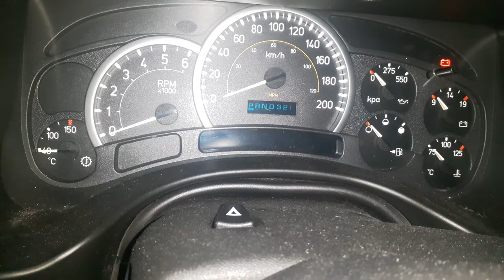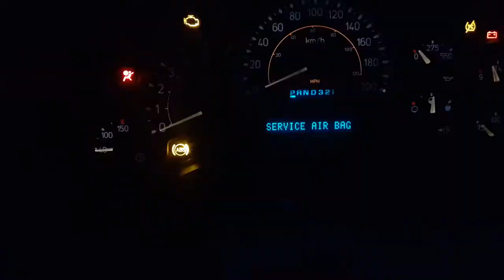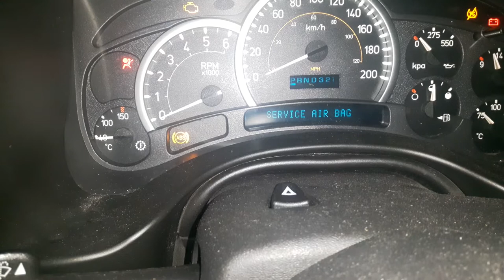Car will not start, no sound, with No Crank, has good battery, has fuel but doesn't start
With high mileage vehicles, sometimes the car will not start and sound at all when the key is turned on, no engine noise at all, instrument panel lights up fine, but the car is dead. Fuel reaching injectors, fuel pump is good, battery is good, but no start. Usually this is cause by a dead starter motor solenoid, or starter motor brush. Replacing starter motor with the solenoid is ideal. But this video will show  how to get it started so that the vehicle can be driven to the repair show not towed.

Tools, startor and other links to browse below. CHECK fitment.
Starter motor kit
Starter Brush
Honda Starter
Toyota starter
Hyundai Kia
Honda DISTRIBUTOR
IGNITION COIL MODULE
DIZZY $70
MECHANIC'S TOOL SET
MULTIMETER FULL
CODE READER $35
CODE READER ABS BEST VALUE